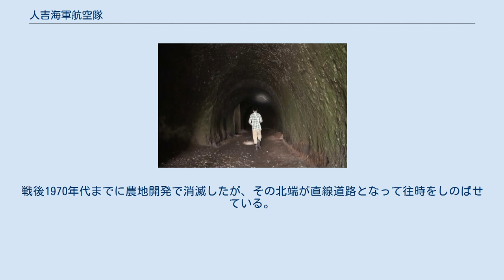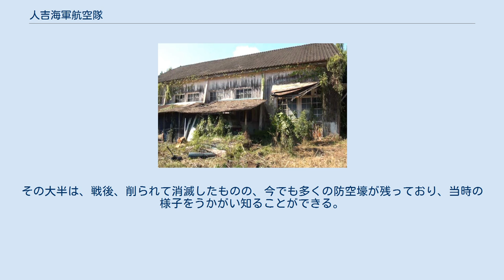人吉海軍航空隊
人吉海軍航空隊（ひとよしかいぐんこうくうたい）は、日本海軍の部隊・教育機関の一つ。
山の中の日本海軍航空隊と呼ばれていた。
基地は太平洋戦争開戦後の兵站基地であり、予科練の教育施設として利用され、エンジニアやパイロットを養成するための教育基地でもあったが、飛行機工場、兵器工場、機械工場、発動機工場、自動車工場などの工廠としての機能も兼ね備えていた。
 終戦直前に配置されていたもの 九三式中間練習機×96機 九〇式機上作業練習機×3機 九〇式艦上戦闘機×8機 九六式艦上戦闘機×19機 二式練習用戦闘機×3機 零式艦上戦闘機×2機 雷電 (航空機)局地戦闘機×1機 九六式練習用爆撃機×2機 九九式艦上爆撃機×1機 九七式艦上攻撃機×1機 零式水上観測機×1機 零式水上偵察機×2機 二式水上戦闘機×2機 陸軍機×1機 熊本県球磨郡錦町の北西部から熊本県球磨郡相良村の南東部にかけての広大な敷地に設置された国内でも有数の広大な基地であり、多くの地下軍事施設（作戦室、無線室、発電所、兵舎、倉庫、格納庫、トンネル、工場など）が遺構として現存しており、地上には格納庫の土台や、軍需工場の岡本工場などが、戦後70年の時を経た今でも残っている。
 この岡本工場は飛行機脚などを製造していた工場で、愛知県にあった岡本工業株式会社が全国に7つ所有していた工場の1つでもあった。
 本部や兵舎、調理場、浴場、病院などが立ち並んでいた。
 飛行機脚などを製造していた軍需工場である岡本工場跡 飛行場地区跡と庁舎居住地区の中間地点で工場や水利施設があった。
なお、岡本工場周辺には陸軍の特攻訓練所もあった。
 滑走路や格納庫などがあった。
滑走路は、戦時中としては数少ないコンクリート製の滑走路で、幅50㍍ほど、長さ1500㍍（他に1498㍍、1350㍍という説もある。跡地を実測すると1500㍍程度）ほどの規模を誇っていた。
戦後1970年代までに農地開発で消滅したが、その北端が直線道路となって往時をしのばせている。
 本部としても使われたという地下魚雷調整場への隧道 アメリカ軍の爆撃に耐え、本土決戦に備えるため、多くの地下軍事施設が建設されたエリアである。
司令部、倉庫、兵舎、格納庫、トンネル、地下工場など、多くの地下軍事施設が建設された。
その大半は、戦後、削られて消滅したものの、今でも多くの防空壕が残っており、当時の様子をうかがい知ることができる。